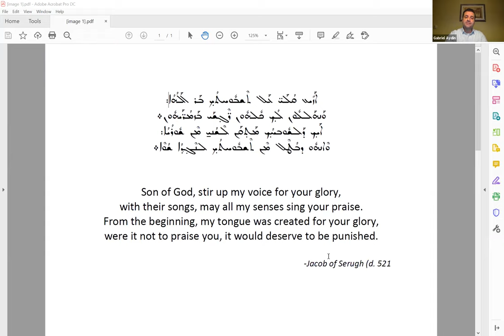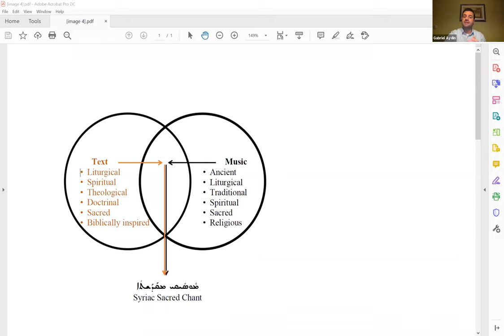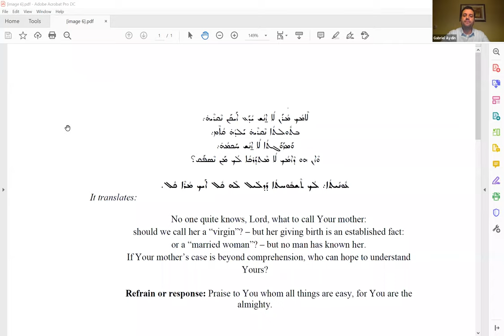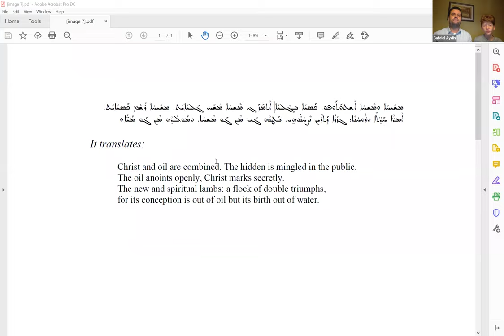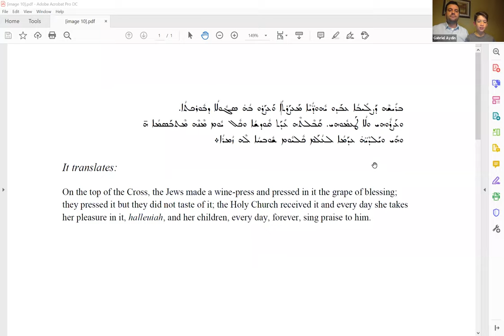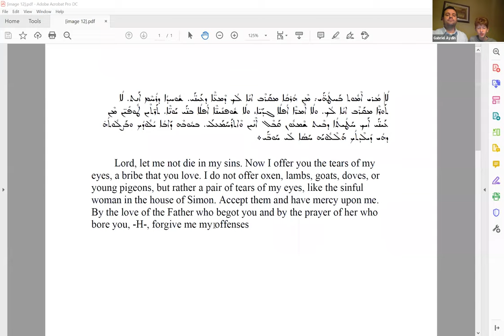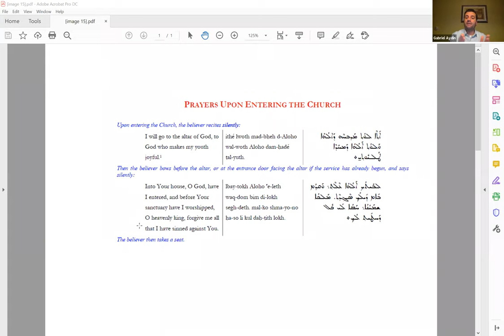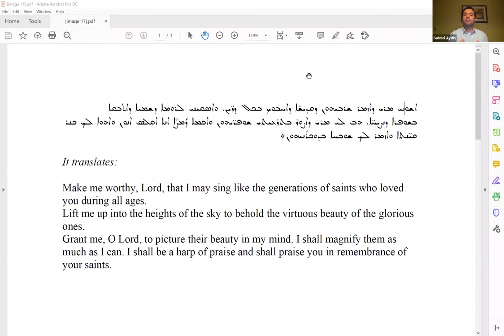(Bible Study) Shamosho Gabriel Aydin- Understanding Syriac Faith & Liturgy through the Lens of Music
A Bible Study with Shamosho Gabriel Aydin from St. Ephraim in Central Hills, RI. He is the Founder & Director of the Syriac Music Institute. The topic of the Bible study is: The Syriac Orthodox Faith through the Lens of Music.